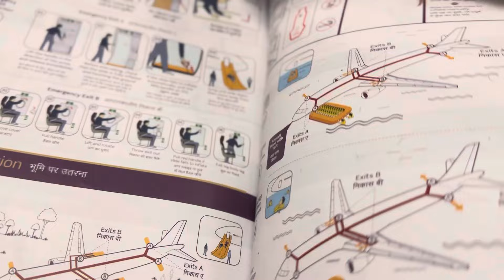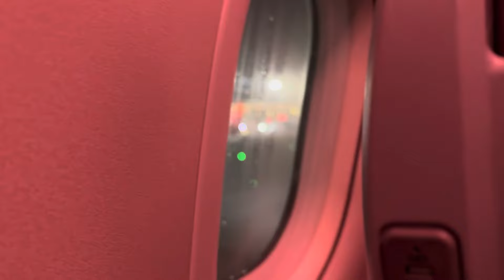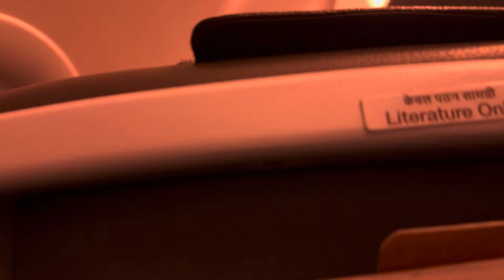Vistara uk581 loses direction to runway from terminal 2 at Bangalore airport before takeoff